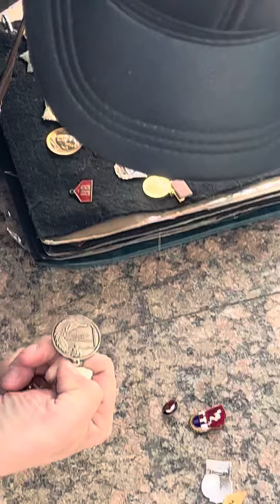21 марта 2023 г.